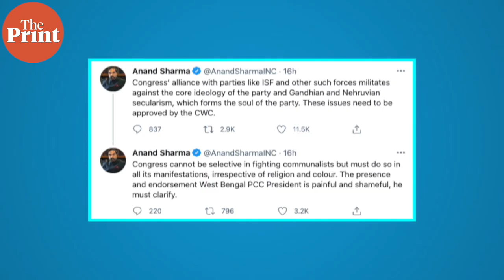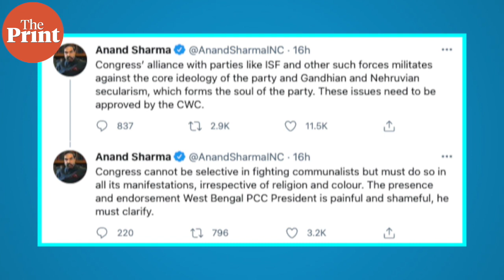Congress’ performance in coming polls could determine how stalemate between the Gandhis & G-23 ends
Rumblings in the Congress are getting louder by the day. Senior Congress leader Anand Sharma’s outburst against the party’s alliance with Muslim cleric Abbas Siddiqui is the manifestation of growing discontent among leaders as also the rank and file about the Gandhi family’s inability to stem the rot. Political Editor D.K. Singh tells us more in this edition of PoliticallyCorrect.